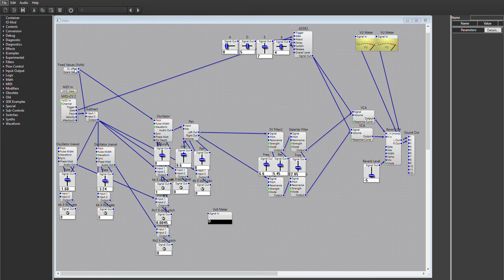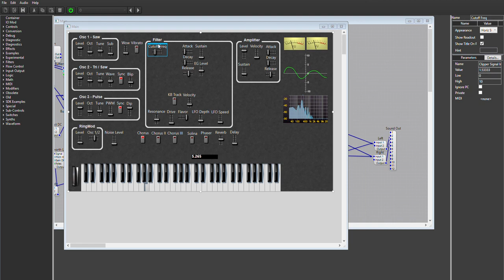Bleep bloop messing around on a VST synth I'm making in SynthEdit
This is just me playing around with one of the first synths I started making in SynthEdit. In this video I'm just playing around with some layout ideas while I tweak and enjoy the sounds coming out of it.

SynthEdit 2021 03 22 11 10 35